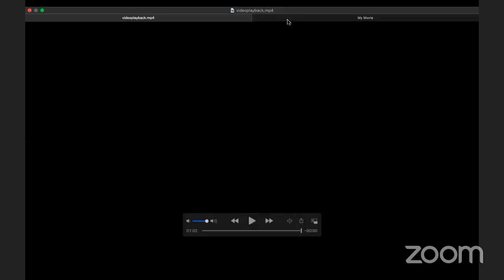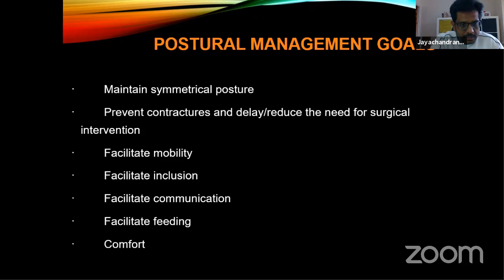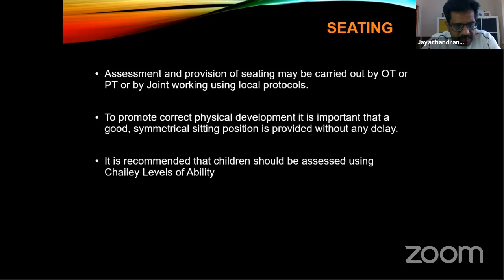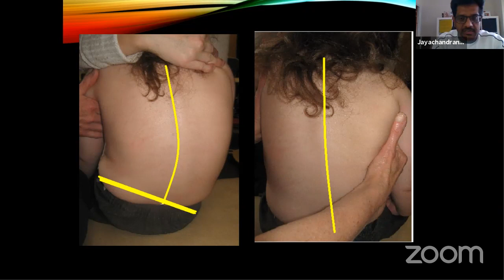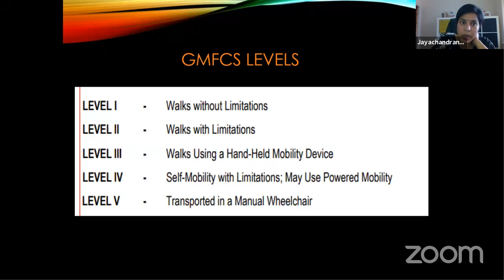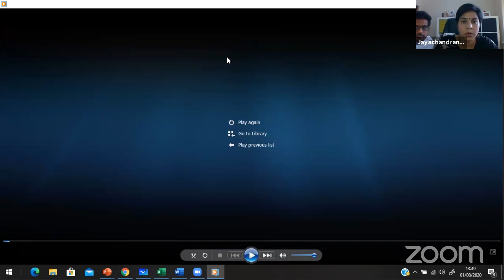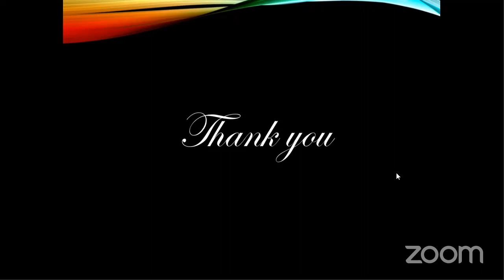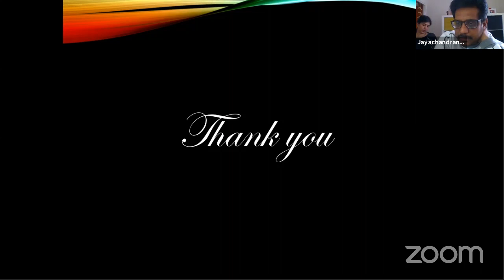24 HOURS POSTURAL MANAGEMENT PROGRAM - Provision of equipment, Low load stretching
An informative webinar explaining the postural management goals & strategies, identifying postural distortion, equipments for postural support in sitting, standing and walking.